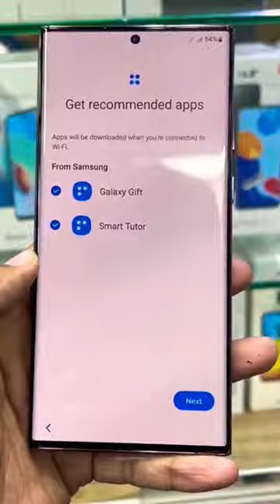Samsung Galaxy s22 ultra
مترجمة another love
anupama yadav stage show dj
avião de papel
boat wave electra smartwatch
chilblains treatment
chiranjeevi new movie trailer
dental digest gold asmr
duke 390 light modified
falling into your smile ep 1 bangla sub
fortnite mobile
franz ferdinand
gana song
golden retriever
grupo frontera
ias
jalol murod
jcb
jedag jedug haaland
jenny nguyễn
jo tere na hue toh kisi ke na rahenge status
lali cantando el himno
mangga mukbang
mbappe vs ronaldo
mini pc giá rẻ
nagpuri film
new santhali video 2023
oppo f19 pro plus 5g charging test
poliana moça
posca markers asmr
quý 11 ngón đá bóng
reformando motos
roast
romantic scene
shivangi joshi
tractor
upcoming smartwatch 2023
vandinha vandinha
varisu
vídeo de máquina de lavar roupa
WOW
xe cẩu
zor uzi sözleri
ô tô
ВИКИ ШОУ
Маша криэйт
новое поколение яндекс карт
погода узбекистане
слава

حسن ابو علة

ناصر العقيل